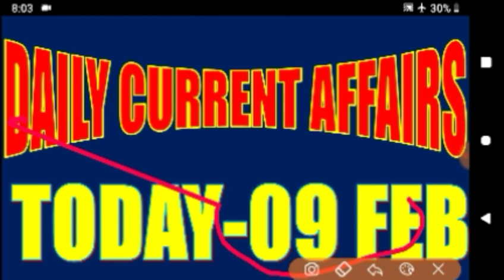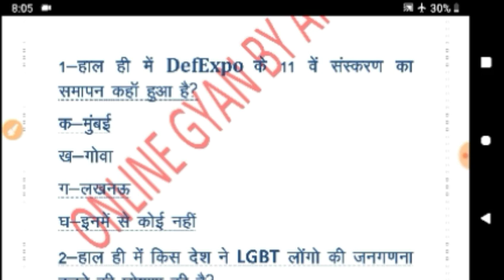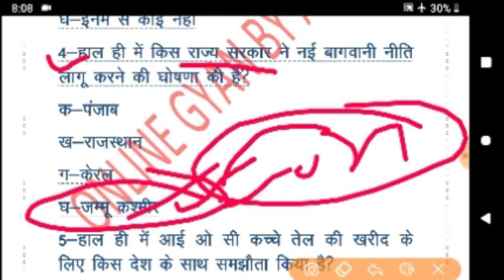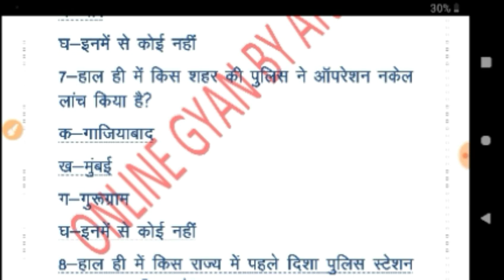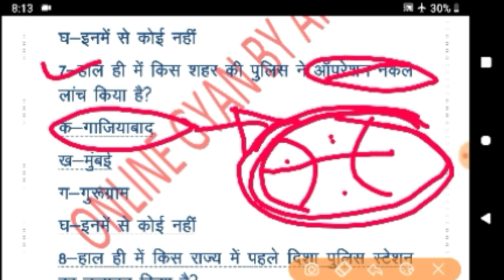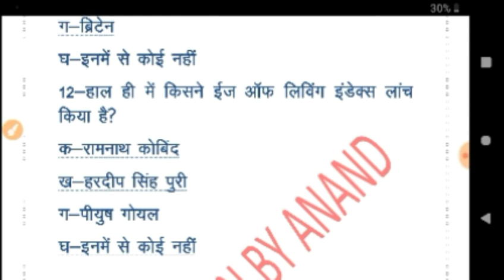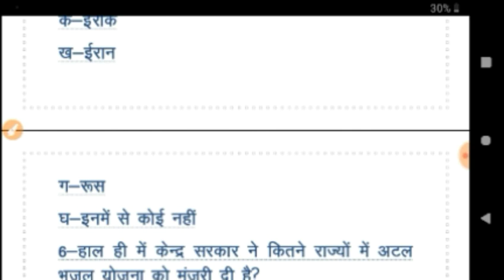Daily Current Affairs in Hindi#CurrentAffairsimhindi#currentgk#currentaffairsinhindi#todaycurrentgk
यदि आपको इस करेंट अफेयर्स की पीडीएफ फाइल प्राप्त करनी है तो
यहां जाए🙏👇👇👇👇

आज की पीडीएफ फाइल प्राप्त करें

आज के दिन के लिए पूरे करेंट अफेयर्स फूल फैक्ट्स के साथ जरूर पढ़ें
बहुत सुंदर बहुत अच्छा।।।

रोज सुबह करेंट अफेयर्स क्लास ज्वाइन करें
SUBSRIBE करो
और BELL ICON 🔔🔔🔔🔔🔔🔔
जरूर दबाना।।।।।।

यदि आप हमारे साथ फेसबुक पेज पर जुड़ना चाहते हैं तो
जरूर जूडो

THANKs